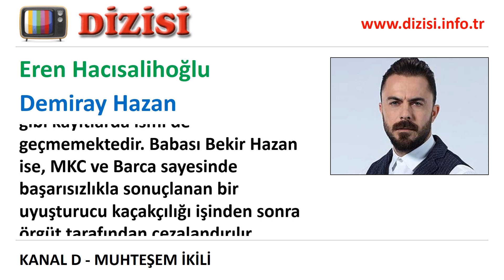Demiray Hazan Kimdir Muhteşem İkili Oyuncuları Eren Hacısalihoğlu Kanal D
"Kanal D'de yayınlanan Muhteşem İkili dizisinde oynayan Eren Hacısalihoğlu kimdir, Demiray Hazan rolünü kim canlandırıyor, gerçek adı, karakter açıklaması.

Demiray Hazan, uluslararası bir yasa dışı kaçakçılık kartelinin Türkiye''deki hareketlerini yönetmektedir. Varlığı bilinmektedir ama kendi adamlarından ve bağlı olduğu kartelin üst düzey yöneticilerinden başka yüzünü gören kimse olmadığı gibi kayıtlarda ismi de geçmemektedir. Babası Bekir Hazan ise, MKC ve Barca sayesinde başarısızlıkla sonuçlanan bir uyuşturucu kaçakçılığı işinden sonra örgüt tarafından cezalandırılır."